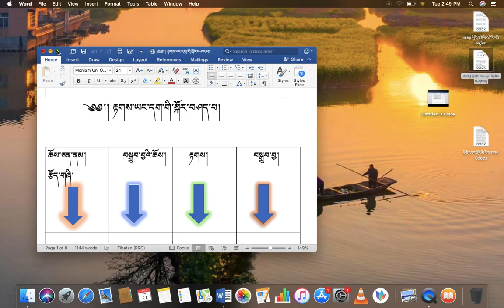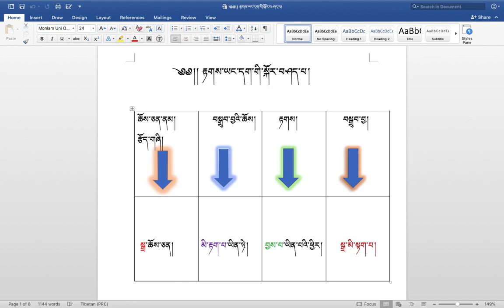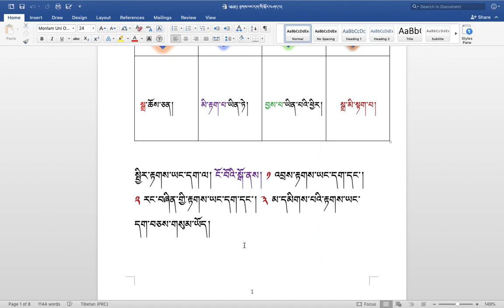རིགས་ལམ་སློབ་ཁྲིད། 250 རྟགས་ཡང་དག་གི་སྐོར། ( ༣༣ ) DIALECTIC